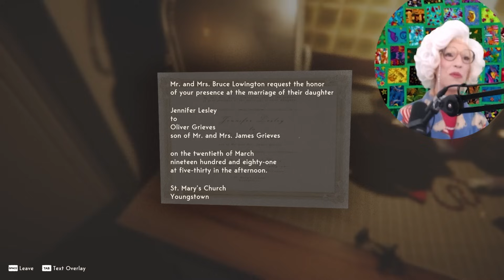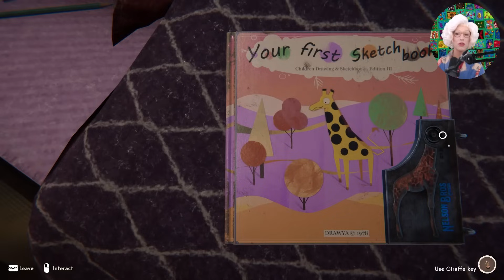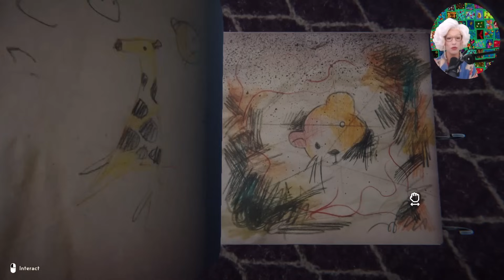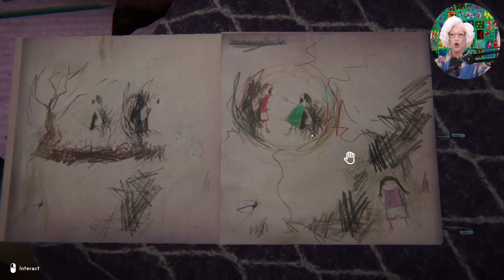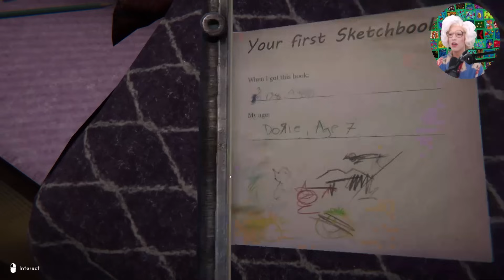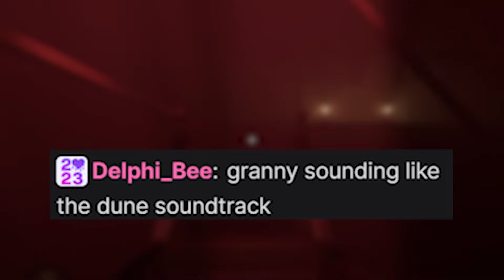He Built A Circus Under His Erotic House! 🍪 REVEIL (Ch. 1)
CHAPTERS:
02:14 This is a p***star house
08:34 Gran discovers the circus
11:48 Professor Oak 69'd Ash's mom
17:07 Oh...it's hell
26:29 Back in the p***star house

REVEIL is my favorite real estate tour that is also horrifying! The man who built the house in this game is so retro and cool for making it 80's p***star themed!